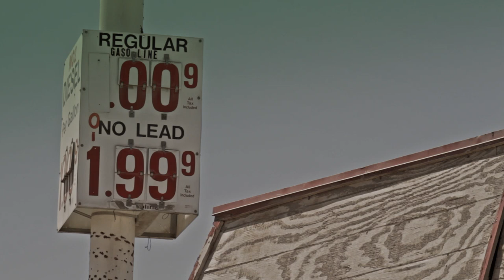"Cannibal Corpse Killers" APOCALYPTIC Trailer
A legion of demons have been unleashed creating an apocalyptic America. Pike leads a group of survivors fighting demonically possessed corpses through the wasteland trying to make it to Jawbone, while The Magistrate is creating an army of cannibal corpses to serve him. What will be required of Pike to defeat this legion? It all started in Jawbone and it will all end in Jawbone."